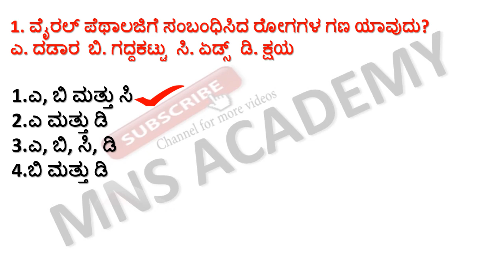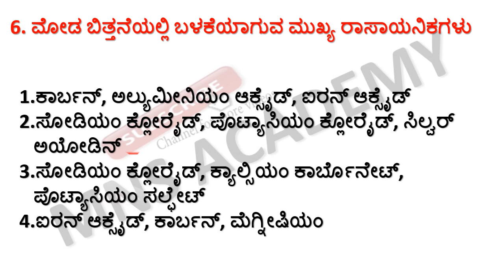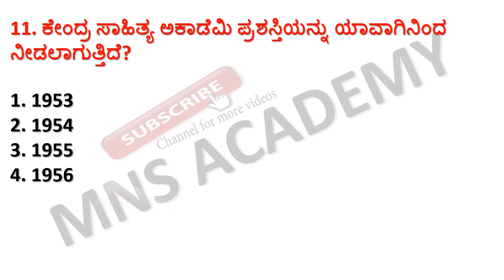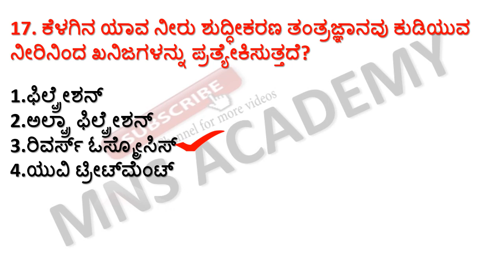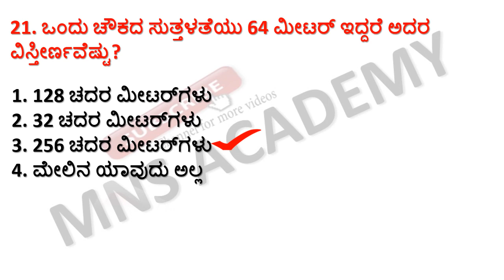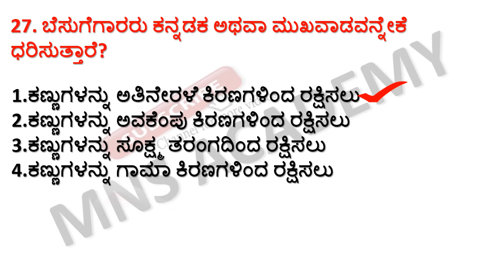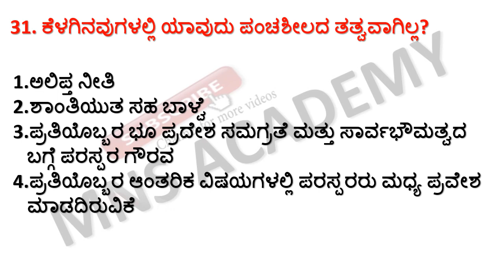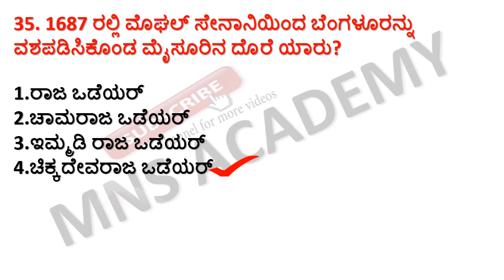GK IN KANNADA : TOP MOST GENERAL KNOWLEDGE QUESTIONS FOR PSI FDA SDA PC CAR DAR